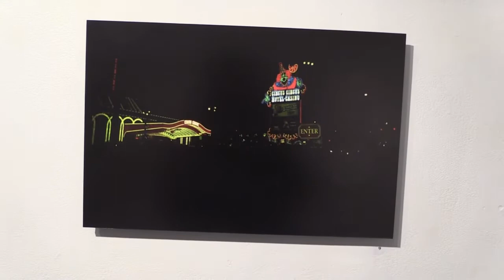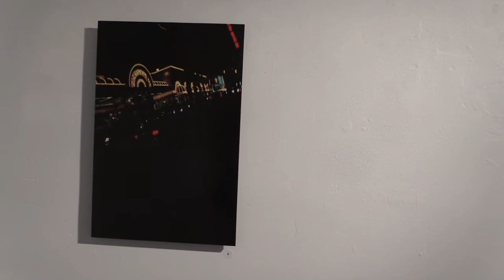Tia Casper at the Fifty Fifty Arts Collective